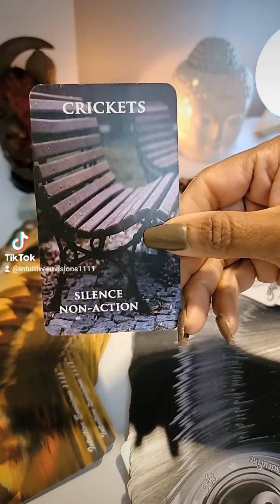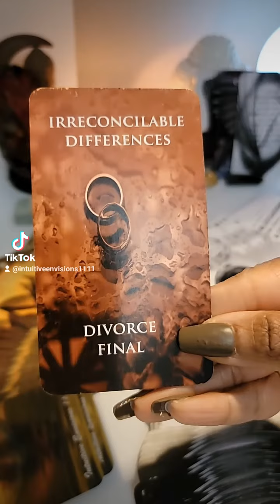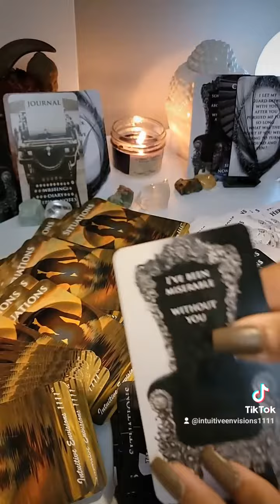Current Situation Between Divine Masculine and Divine Feminine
🐸 You can ONLY Purchase Intuitive Envisions 1111 Oracle Decks From My Etsy Shop
OR site (USA BUYERS ONLY)
OR
1. Situations
2. Twin Flame Messages
3. Mystery House
4. Cupid's Desires
5. Cupid's Desires Love Messages
6. His Situations - Messages From The Divine Masculine
7. Her Situations - Messages From The Divine Feminine

Mailing address:
Choyce Enterprises LLC
8020 S. Rainbow Blvd.  Ste. 100-179

Links to the items and decks shown or used in my videos:
Dragon's Blood  Candle

Buddha Burner/Warmer

Jellyfish Lamp

Sound Machine

Moon Light